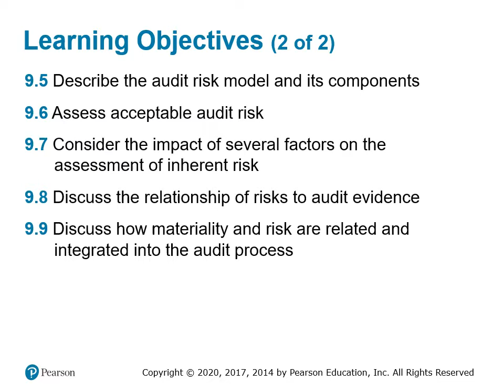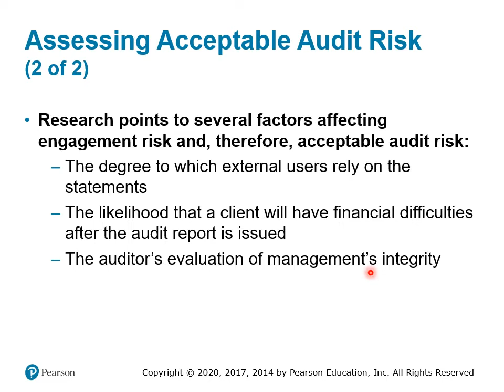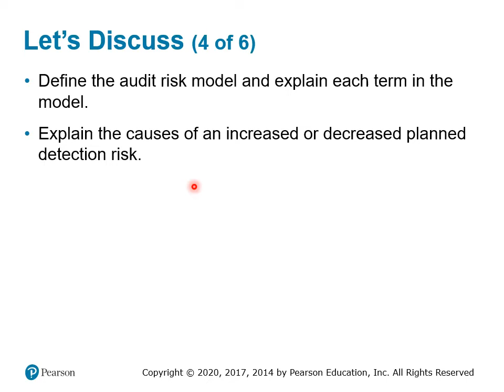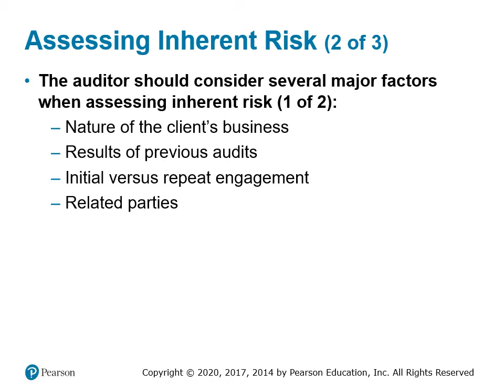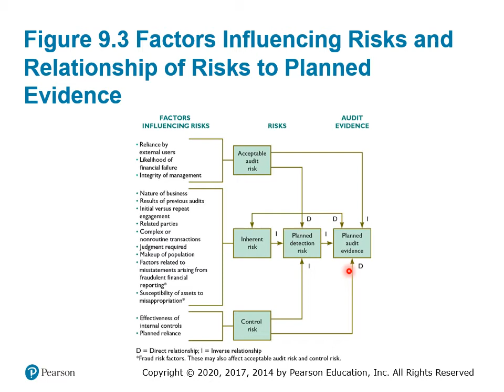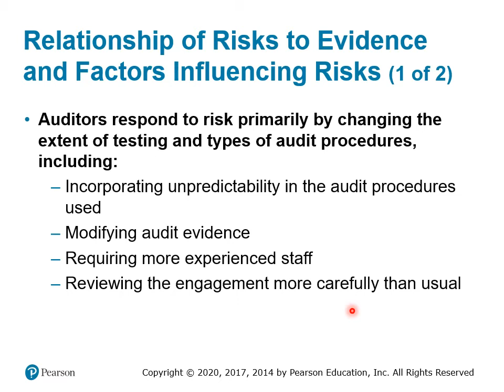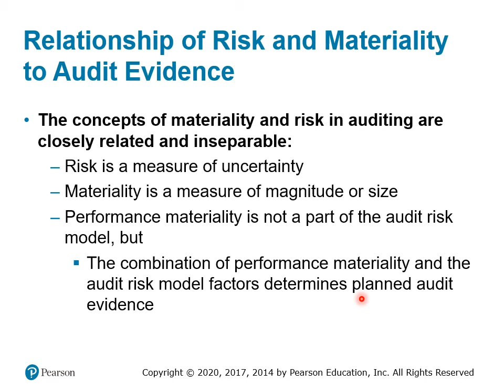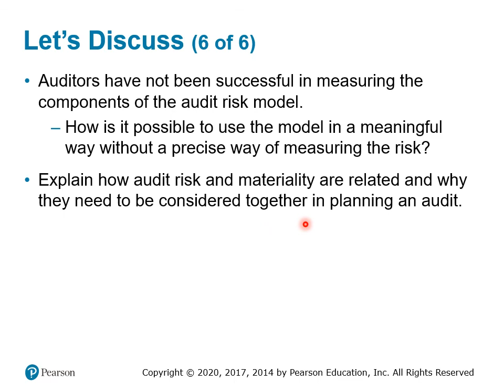Assessing the Risk of Material Misstatement_part 2 of 2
1. Auditors must decide the appropriate acceptable audit risk.
 2. Auditors first decide on engagement risk and then use engagement risk to modify acceptable audit risk.
3. The audit risk model helps auditors decide how much and what types of evidence to accumulate for each relevant audit objective.
4. The concepts of materiality and risk are closely related and inseparable.